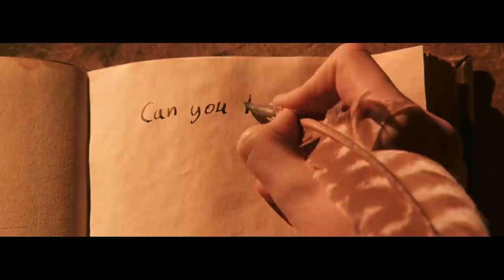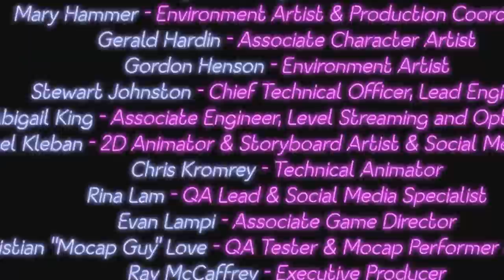Ik ga het uitspelen.. (FNAF: Security Breach #7)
Vandaag gaan we FNAF officieel uitspelen! Smash like guys :D

Deze video is in samenwerking met Nvidia, MeGekko & Gigabyte

00:00 - Samenwerking waar veel edits in zit :D
01:15 - Begin video